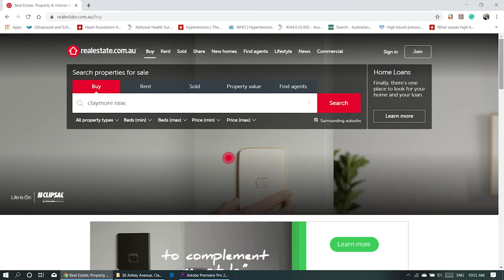36 Arkley Ave Claymore NSW 2559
EMPOWER Estate Agents Presents